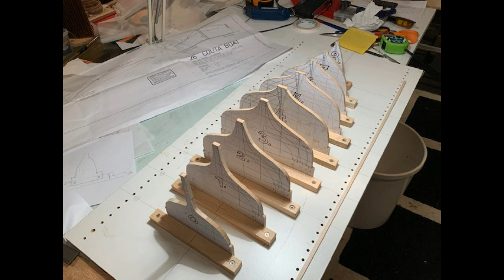Couta boat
Progressive build photos of a Floataboat Couta boat scratch build.
Still a work in progress (after a restart).
Thanks Tony!